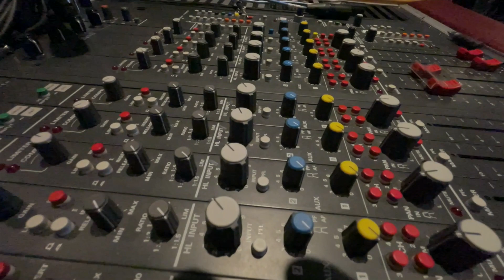Is DSD pseudo analog?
Despite the fact that DSD is but ones and Zeros it is about as close to analog as we can get.